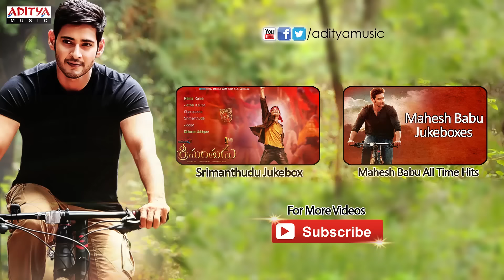Okariki Okarye Full Song ll Student No.1 Songs ll Jr.N.T.R, Ghajala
Watch & Enjoy Okariki Okarye full Song from Student No.1 Movie, Starring Jr.N.T.R, Ghajala. Music composed by M.M.Keeravani, Directed by S.S.Rajamouli and Produced by K.Raghavendra Rao under the Banner of Swapna Cinema.

Song Name : Okariki Okarye
Lyrics : Chandra Bose
Singers : K.K, Vardhini

Movie Name : Student No.1
Banner : Swapna Cinema
Produced : K.Raghavendra Rao
Directed : S.S.Rajamouli
Starring : Jr.N.T.R, Ghajala
Lyrics : Chandra Bose
Singers : K.K, Vardhini